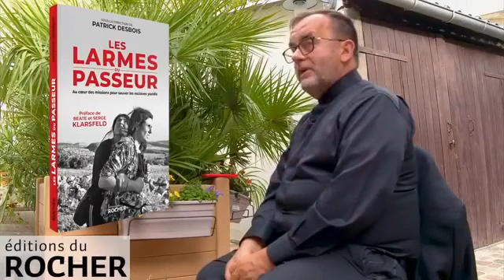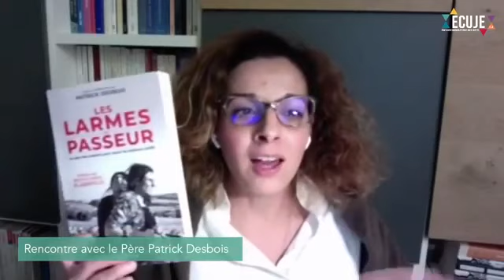Rencontre Patrick Desbois - ECUJE